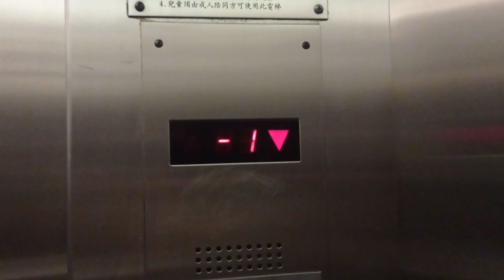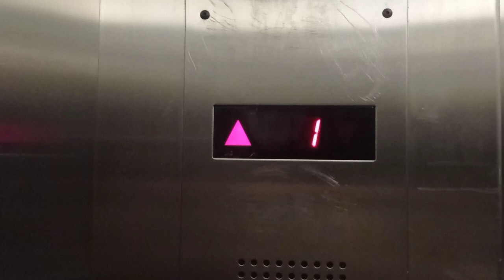粉嶺花都廣場KONE升降機（2）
停4層：（-1,0,1,2）